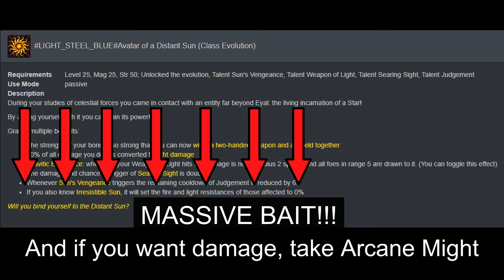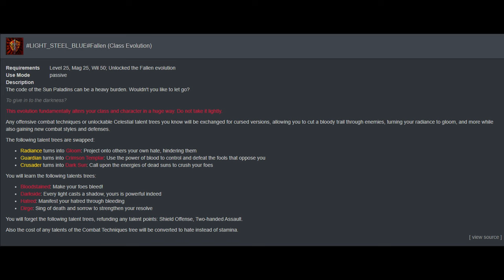Tales of Maj'Eyal - The Best Worst Play I Ever Made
Tumble detox continues...